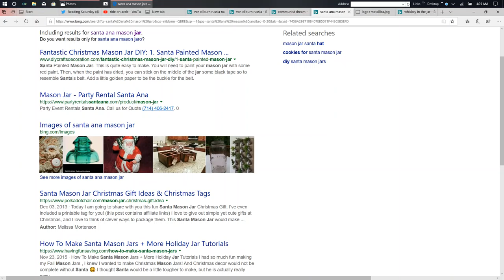Your Title is ALL WONG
Read one more tip from my Momma, I have given you opportunity after opportunity now run and hide she thinks IT is phony AZ now don't buck up this should be fun next one will be real, life, sold so just let some of pass, we good hear, G-d is the meandering of that hat dream team no egg rolls for dinner after seeing that truck driver today at jack n the crap feed n photographers mark wong

barry nauseous
just thought
of having to smell
bass behind me,
"y'all" fore what this "evers" stuffed

hahaha
from my pawpaw
on me
what she means is there
is
a conversion ther
apy pro
gram
she thinks
Yules love it starting with her Him
it's called get the fuck back
know
second to KNOw ONE
means no where around me
so the eye, not even
close
I see you all
love competition
I hate
so I just give it
now yall know where of yalls was taken
before my grandfather finished
what he was sale ing
and natural ability
I see one you don't see there
its called heart, running, jogging, tennis, snow skiing, motorcycle riding and providing food, clothing, new shoes, new jacket every winter, all the things ford all the kids, because my did not go to church or something with the ids.

so again I say
a game they weren't
this is G
you best is doubled
yes
are you bleeding now
are we doing 911
yes
so start
I

the easiest weight
of know n
competition less
steal your pen
alright all riders
the minute you walk in
don't expect a call up from me
in less than it tapes
to end five yours
your not hearing me
you must know who I am
that's why I sent you
downs
I made things
I gave brains
I gave a person formulas
she calls them stay amps
their will be
another time
(then everyone started laughing)
la'fin
all who wonders
this is not your place to start
I am sending you back
every moment she is gone from us
too far away
is another year older
and not a planned penny
minxed